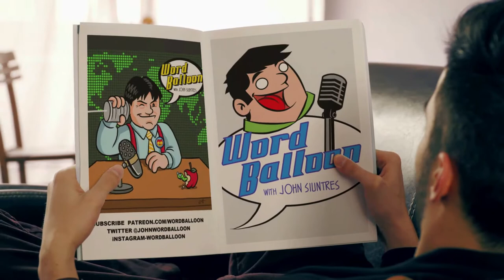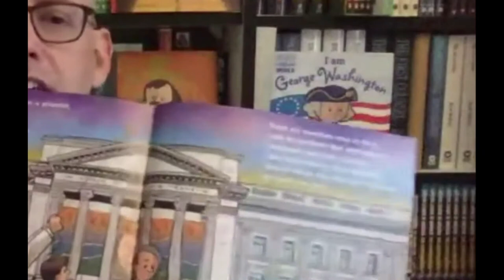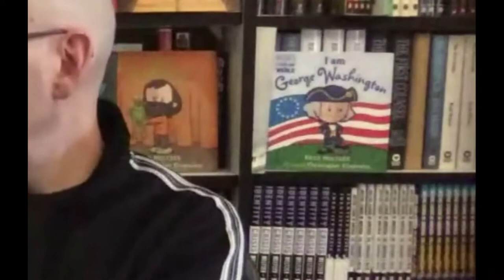Brad Meltzer Talks Ben Franklin Anne Frank and the context of history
Brad talks about his latest I Am Books co created with Chris Eliopolous . He discusses the tough life lessons of Anne Frank and the improtance of teaching these lessons to young audiences. We marvel at the Batman of the founding father era, Ben Franklin. Plus a discussion about Brad's JLA story Identity Crisis in the wake of Women In Refrigerators and Me Too